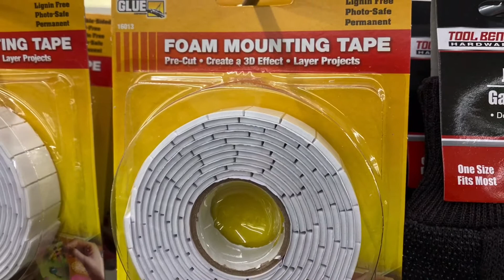Hummingbird Feeder/Dollar Store Hack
Another Dollar store hack.  You get 10 containers for $1.  If you have some wood scraps and glue you can do this feeder really cheap.  I used cypress wood.  I added nails because the glue said water resistant not waterproof.
The containers are BPA free.
All the photos and videos are made with my Victure HC 500.